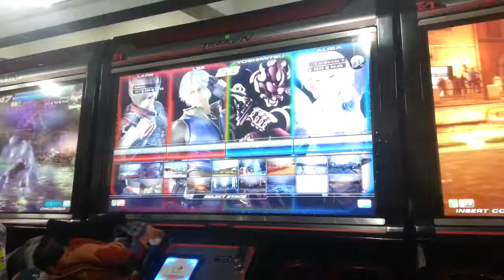20150203 - Schopposs vs Barcas Part 2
Casual Play